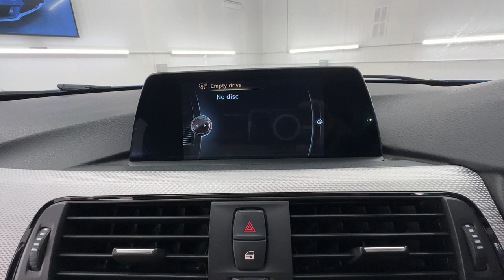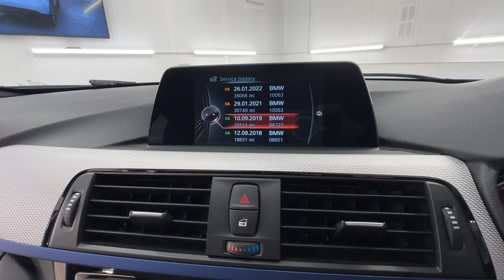Country Car Barford Warwickshire BMW 330E Hybrid Automatic